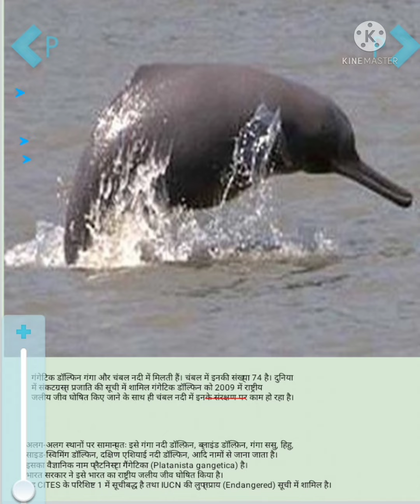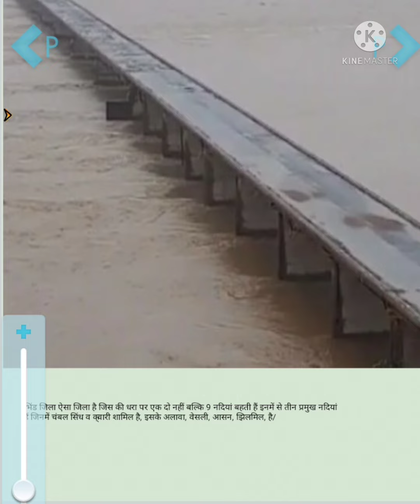District bhind bhind city bhind fact bhind history bhind district information bhind tourism mpgk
bhind district tourist place bhind city bhind gohd mppsc mpsi mppolice mptet mpgk mpgs malharrao Ki chatri Chambal river